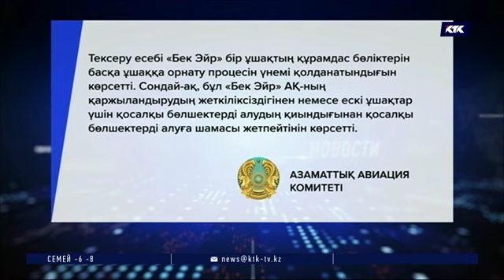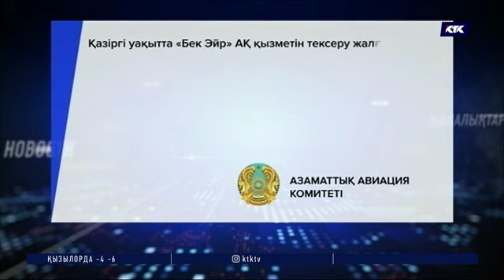Азаматтық авиация комитеті Bek Air компаниясының кемшіліктерін тізіп шықты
«Бек Эйр» әуе компаниясының ұшақтарының жағдайы көңіл көншітпейді. Ескі әуе көліктерін жөндейтін қосалқы бөлшек сатып алуға жағдайы жоқ. Осындай кемшіліктерді тізіп шыққан Азаматтық авиация комитеті «Бек Эйрдің» ұшу сертификатын белгісіз мерзімге кері қайтарып алды.